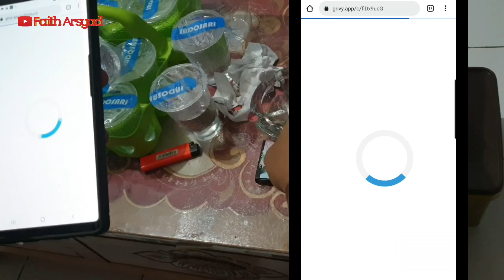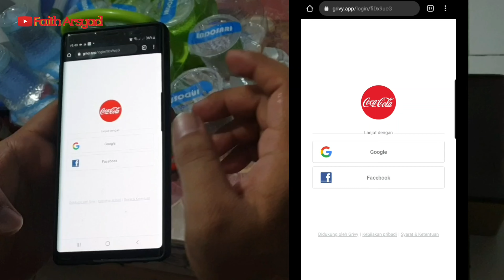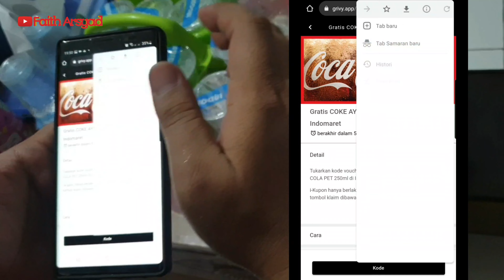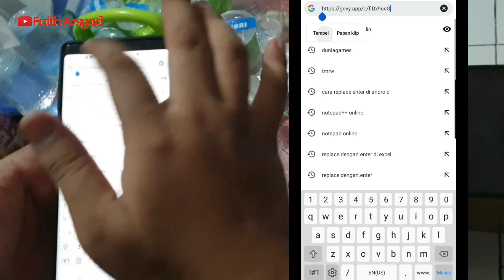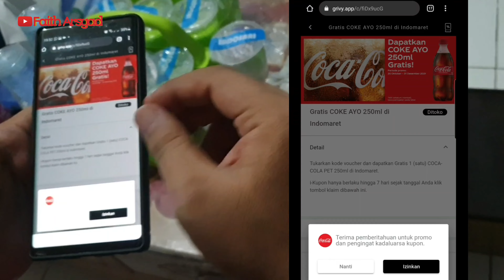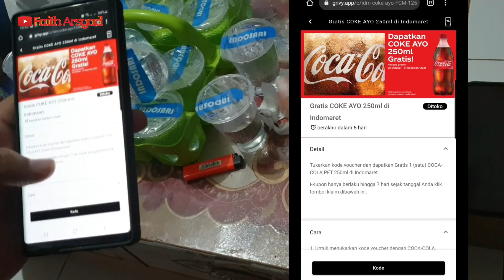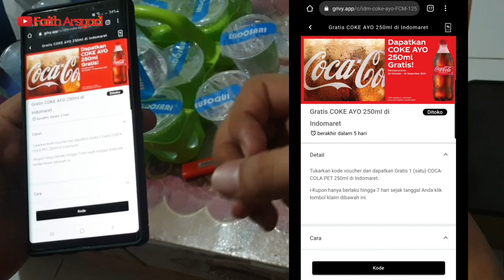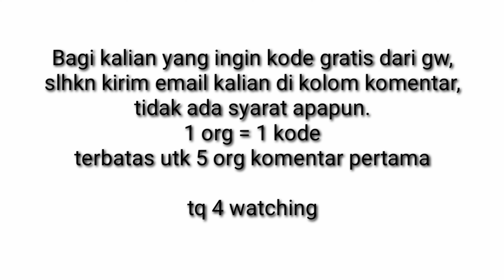💰 GRATIS !! Coca cola COKE AYO di INDOMARET s/d 31 Desember 2021